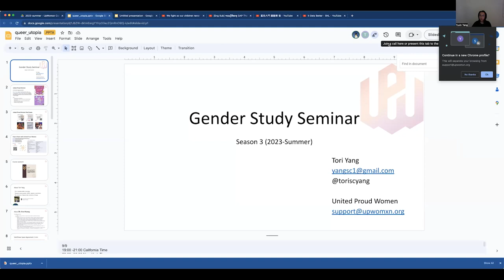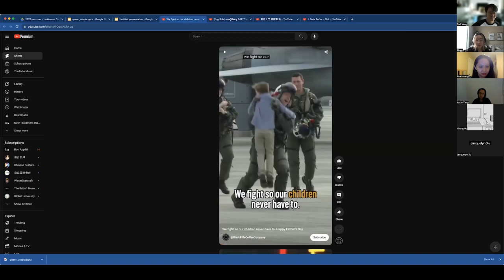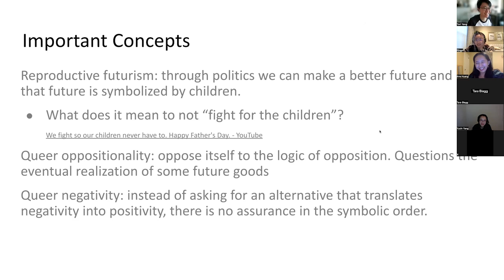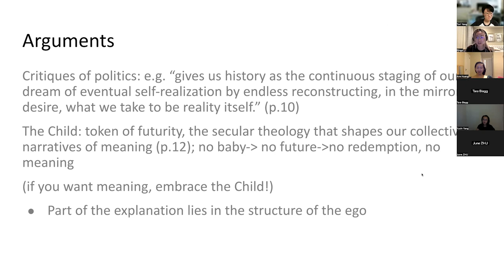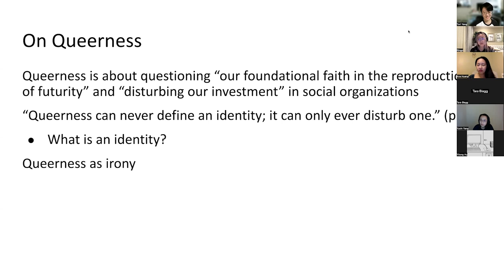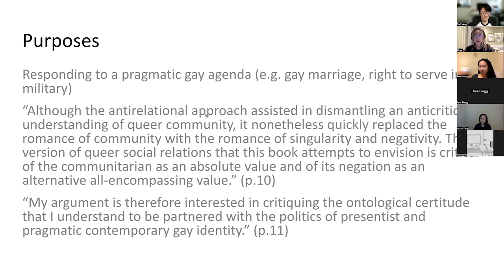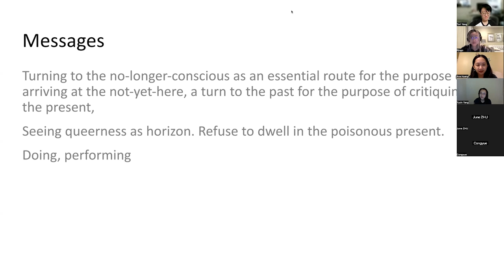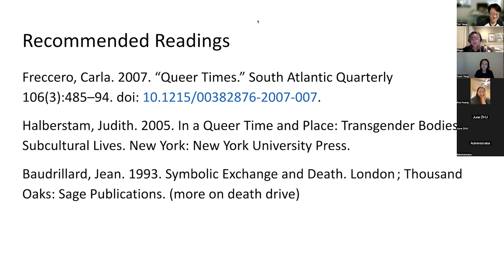Gender / Sexuality Seminar with Tori [S15: Queer Temporality]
S15 Theme: Queer Temporality
S15 Readings:
Edelman, Lee. 2004. No Future: Queer Theory and the Death Drive. Durham, NC: Duke University Press. Chapter 1
Muñoz, José Esteban. 2009. Cruising Utopia: The Then and There of Queer Futurity. NYU Press. Introduction and Chapter 1
(optional) Halberstam, Jack. 2011. “The Queer Art of Failure:” in The Queer Art of Failure. Duke University Press. Introduction

[S11-S15]: The theme of this semester's seminars revolves around various aspects of LGBTQ politics and community building. The seminars explore topics such as collective identity and action, issues on community building, intersectionality, and queering futurity and time. The readings delve into different perspectives and dimensions of LGBTQ experiences, activism, and challenges faced by the community. Key themes include the construction of queer safe spaces, transgender inclusion in queer spaces, prejudice, social stress, and mental health in LGBTQ populations, belonging and the politics of belonging, identity categories as potential coalitions, and queer theory in relation to futurity and the concept of time. The seminars aim to deepen understanding of LGBTQ politics, activism, and the complexities of LGBTQ communities.

Program Description: Biweekly seminar for sexual minority womxn to read, learn and share about gender/sexuality identities.

Program Goal: provide tools/dimensions of thoughts/theoretical models/systematic frameworks based on the study of gender and sexual minority identities for sexual minority community participants or leaders to deepen our understanding of the latest gender research in this or mutually shared community experience.